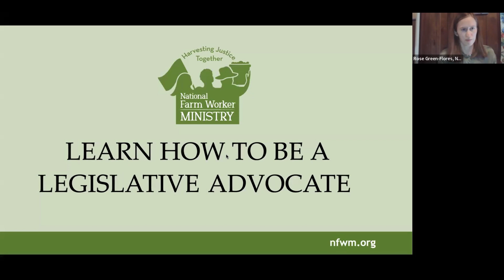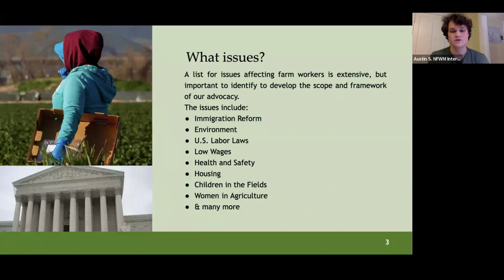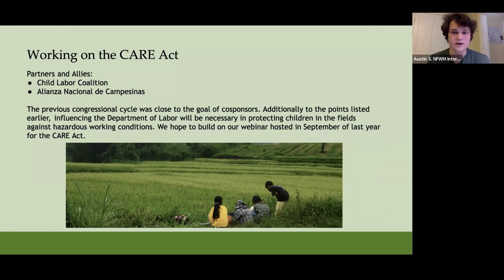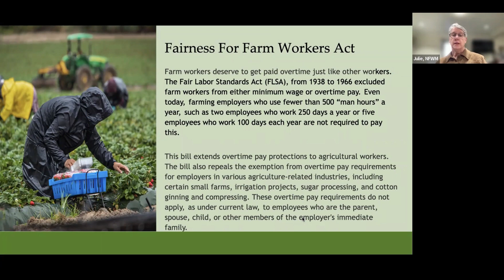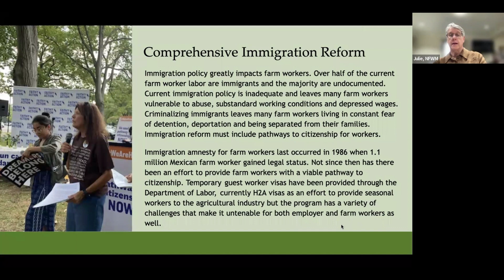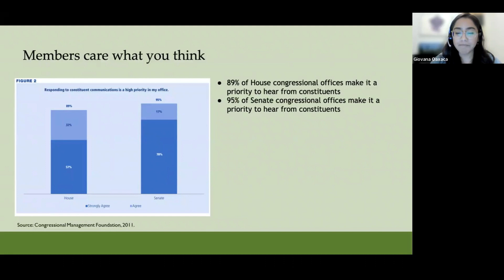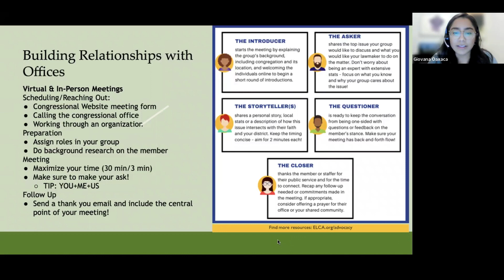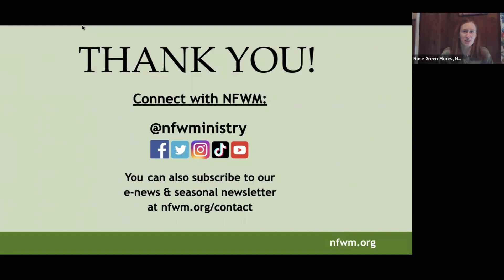How To Be A Legislative Advocate Webinar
One of the best ways you can stand in solidarity with farm workers is by advocating for legislation that improves their working and living conditions.

This webinar covers important legislation in the farm worker movement. Plus, we share tips on contacting, writing, and meeting with your elected officials.